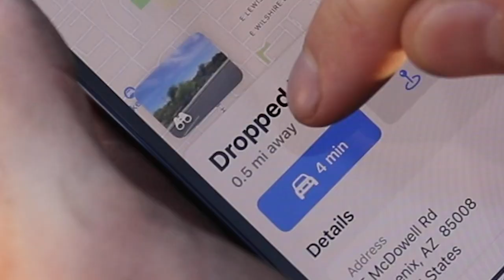I Flipped A Tire For 1 Mile To Test My Willpower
🌎 MY PURPOSE:
To help set the tone for the next generation by creating powerful, purpose-driven leaders who are ACTUALLY capable of not only leading their teams, clients, families and communities, but also creating real dents in the universe. One way I’m working towards this is through self-improvement videos on topics of masculinity, fitness, mental health, business, and a few other areas of life.